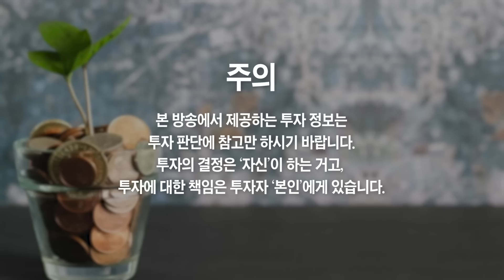미국 경제가 위험합니다, 진짜 무서운 게 오고 있습니다 (김영익 교수)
미국 경제가 위험합니다, 진짜 무서운 게 오고 있습니다 (김영익 교수 3부)
- 서강대 경제대학원 김영익 교수

📚 김영익 교수 『BIG WAVE 거대한 변화』 도서 구매

진짜 무서운 게 오고 있습니다, 미국이 상당히 위험합니다
중국에 1000조 돈이 풀립니다, '여기는' 반드시 붙잡으세요
중국에 1000조 돈이 풀립니다, '이번 기회를' 놓치지 마세요
앞으로 1년 미국 경제, 진짜 무서운 게 오고 있습니다